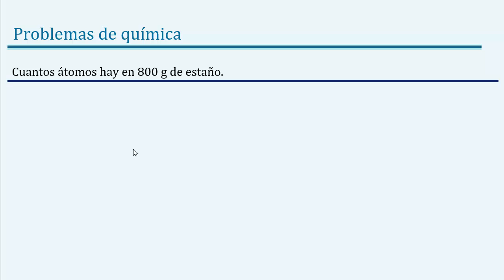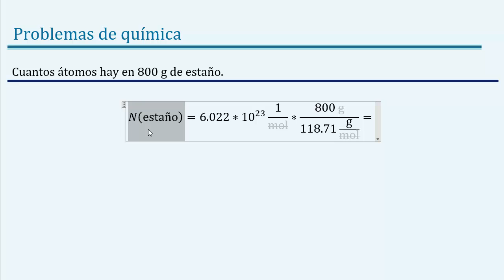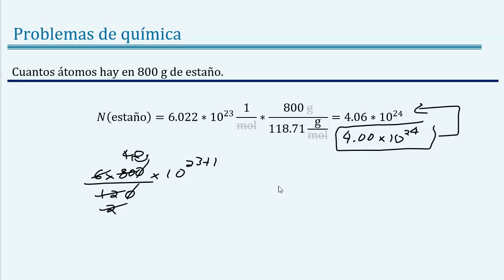Cuantos á𝒕𝒐𝒎𝒐𝒔 hay en 800 𝒈𝒓𝒂𝒎𝒐𝒔 de 𝐞𝐬𝐭𝐚ñ𝐨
👉 𝑬𝒏𝒖𝒏𝒄𝒊𝒂𝒅𝒐: Cuantos átomos hay en 800 g de estaño

7
👉 𝐂𝐮𝐫𝐬𝐨 𝐝𝐞 atomo quimico

👉 𝑺𝒐𝒍𝒖𝒄𝒊ó𝒏: N(Sn) = 4.1 x 1024